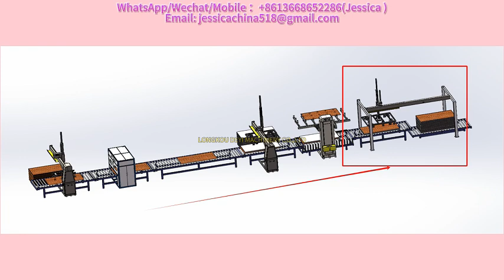SIP panel board production line ,construction building board line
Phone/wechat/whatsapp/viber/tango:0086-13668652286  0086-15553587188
Skype: jessicalv2
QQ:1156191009